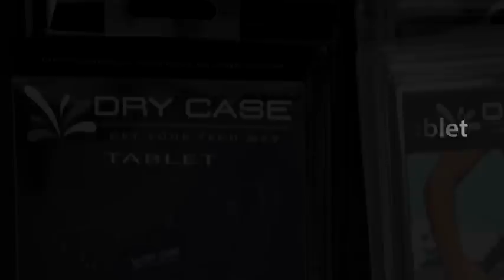DryCASE Point of Purchase Display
DryCASE Point of Purchase Starter Kit Countertop Display.

DryCase provides the world’s outdoor enthusiast with epic waterproof products that work as hard and play as hard as we do. DryCASE makes a splash... into the hot tub!